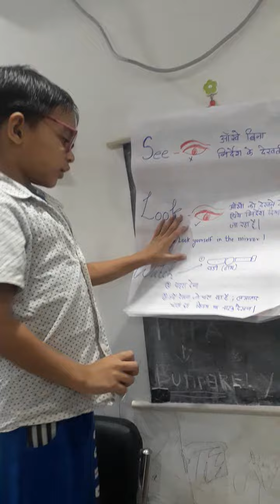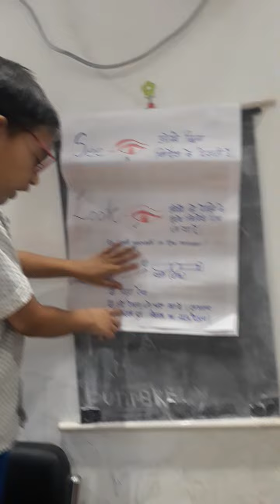Suyash Sharma son of Dr.Ruchita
See,Look and watch